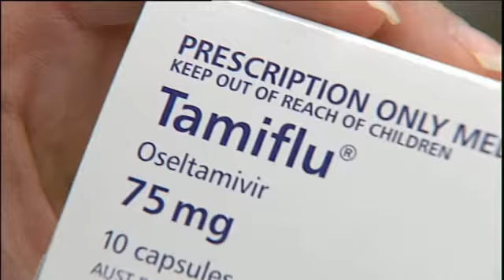Hand Hygiene 050509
It's World Hand Hygiene Day.

In response to the Influenza outbreak, the World Health Organisation is not only promoting good hand hygiene practices to the general public, but especially to health care workers.

Chris Tracey reports.